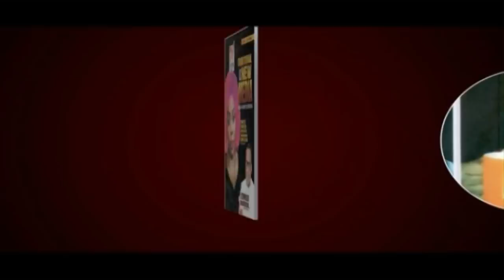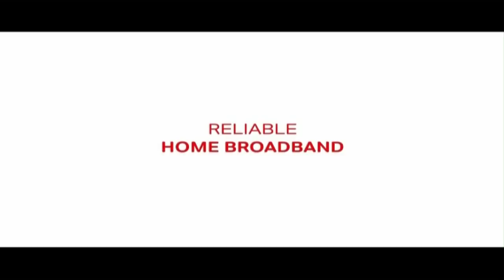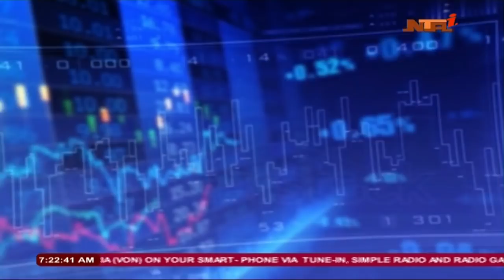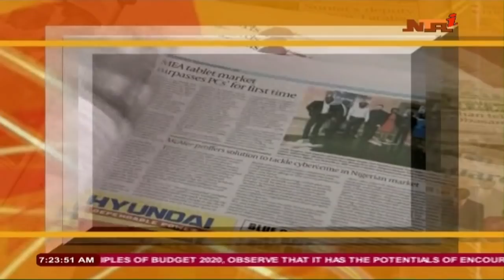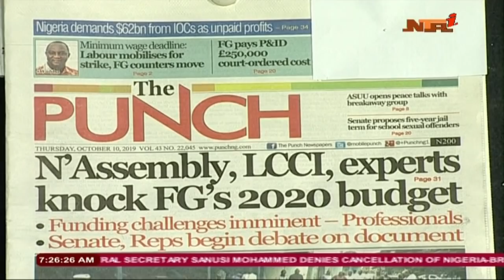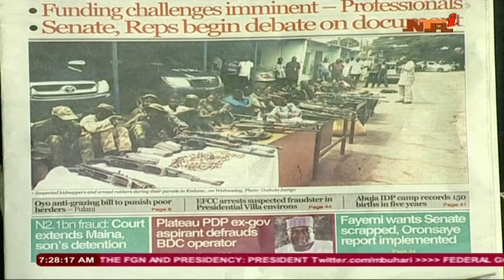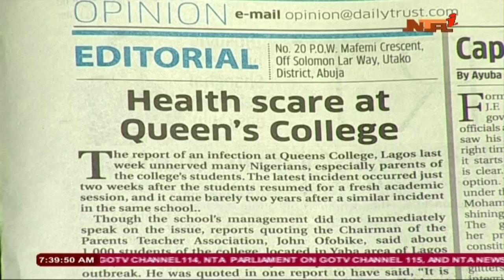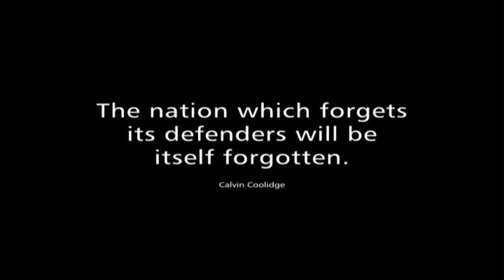Good Morning Nigeria 10/10/2019